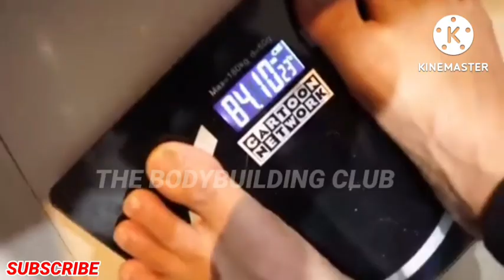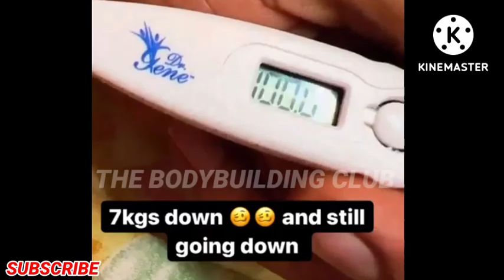SUPER SEM की BODY क्यू हो गई कम + YASANAND NEW COACH AND NEXT COMPETITION + MIMOH YUVRAJ CONDITION